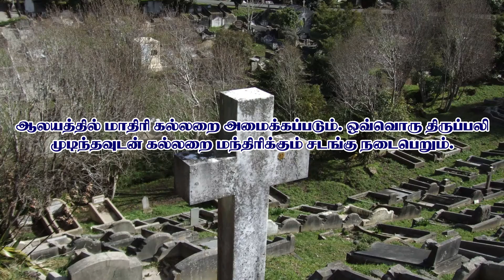November - 02 - 2020 - Promo - Infant Jesus Shrine - Guindy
November - 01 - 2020 - Infant Jesus Shrine - Guindy